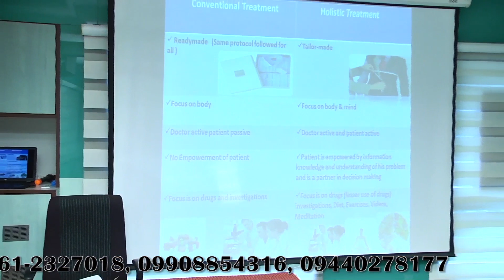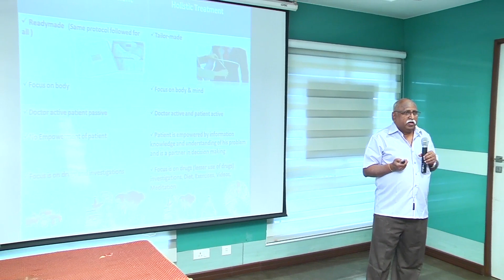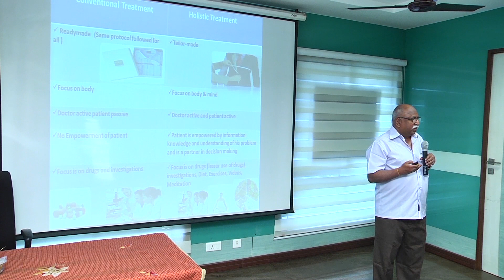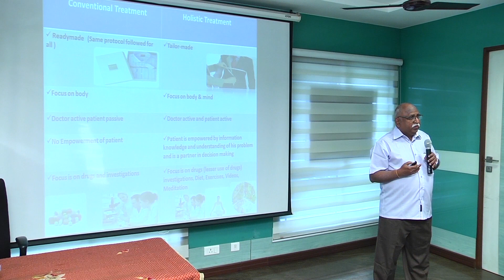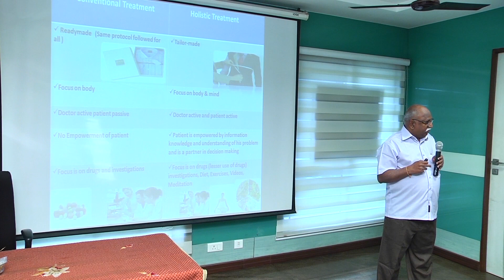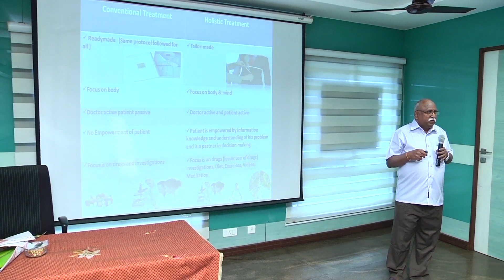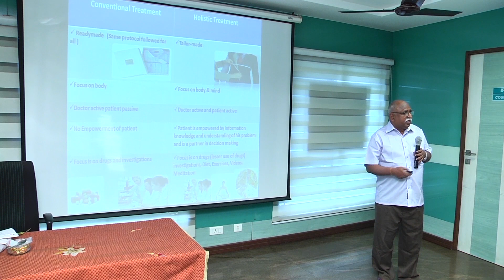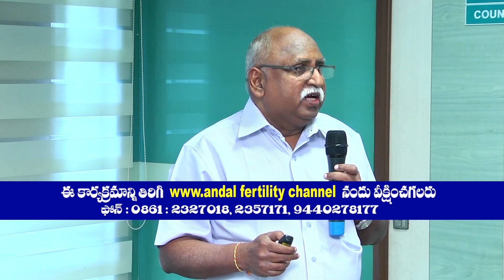435 Holistic treatment as alternative to IVF (Selective cases)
Natural and patient friendly treatment for difficult infertility cases and for selected IVF failure cases.